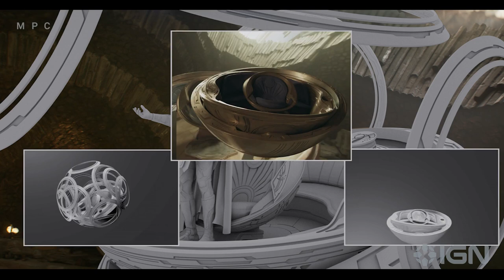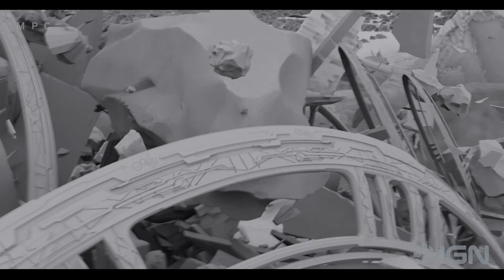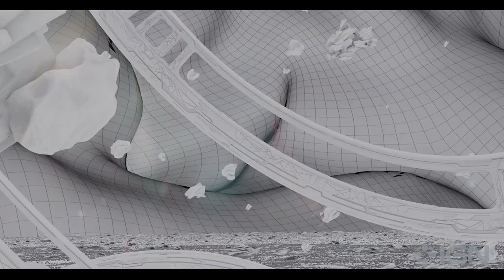Ant-Man and the Wasp: Quantumania - Exclusive VFX Progression Clip (2023) Paul Rudd, Jonathan Majors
Led by VFX Supervisors Malte Sarnes and Axel Bonami, the visual effects work for Ant-Man and The Wasp: Quantumania was a collaborative effort between MPC’s Adelaide, Montreal, Bangalore, and LA teams. The VFX teams used the latest tools and artistry to create the film's breathtaking visuals, with over 1000 artists delivering more than 800 shots.

MPC Adelaide’s Concept Art team, under the supervision of Art Director Nicholas Pill, and MPC LA’s Concept Art team, led by Art Director Leandre Lagrange, were tasked with designing the background for a specific location in the Quantum Realm, Guerilla Village. To visualize this environment, the team researched microscopic, subatomic, and neural network references, as well as artists such as Gerard van Smirren. Since Guerilla Village is a hideout, the team’s designs conveyed a sense of protection and secrecy.
MPC Montreal’s artists worked on two large-scale full CG environments, the Guerilla Village and Chronopolis. Both sequences involved two large-scale battle sequences featuring CG crowds, an army of battle ants and hundreds of FX elements to seamlessly integrated into the plate. They were also tasked with creating the character Veb, voiced by actor David Dastmalchian. MPC’s Modelling and Texture artists researched creatures including jellyfish to create Veb’s translucent skin, while animators were faced with the challenge of how to convey the character’s emotion.

MPC Adelaide worked on multiple sequences within the Quantum Realm, including Hank and MODOK’s Aerial fight, Cassie’s Transmission, Janet’s Homestead, the Observation Deck sequence, and the Blight approach. The FX department created a variety of simulations including explosions, energy effects, laser beams, and refractive energy.

To create the Homestead environment, MPC’s Assets department built a library of detailed CG foliage and vegetation to distribute throughout the environment, added depth with multiple layers. The Quantum Realm environments built by MPC, spanned over 40 kilometers in diameter and included 20 kilometers of Quantum Skies. These skies include numerous effects such as slow-moving portals, stars, noise waves, and clouds.

The most challenging work was the Blight, which involved large-scale environment destruction, as well as the Blight retraction and its reversed environmental effects.

Another major task for MPC was Kang’s transformations, the look development for his mask, and powers including forcefields and laser beams. MPC also created various creatures including variations of Ants, including armored ants carrying objects on their backs and repairing Hank's ship using welding tools, snail-like horses named Snorses, digital doubles, and vehicles.

Marvel Studios’ Ant-Man and the Wasp: Quantumania is now on Digital and will be available on 4K Ultra HD, Blu-ray and DVD May 16.